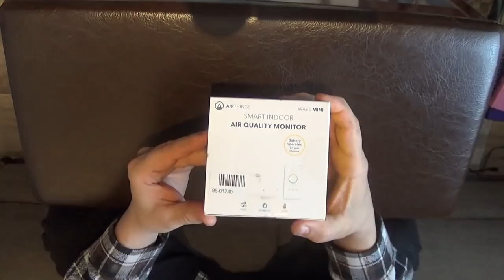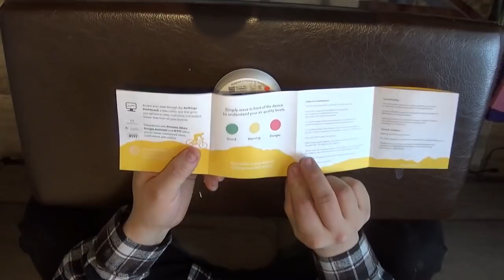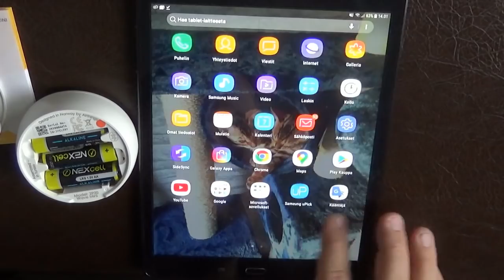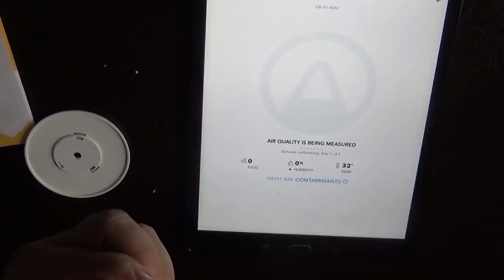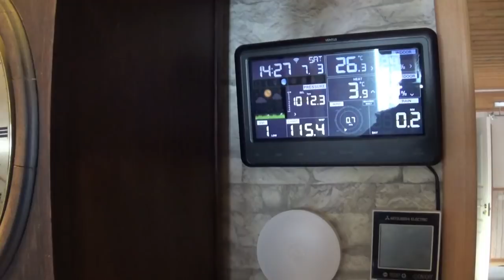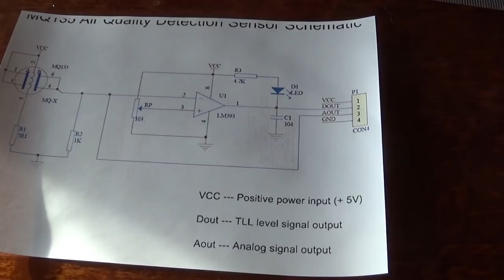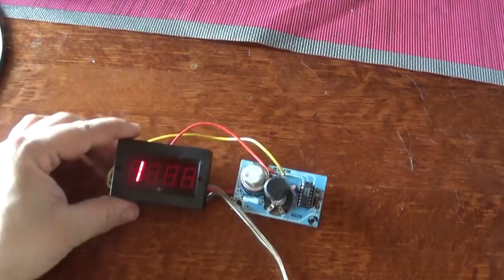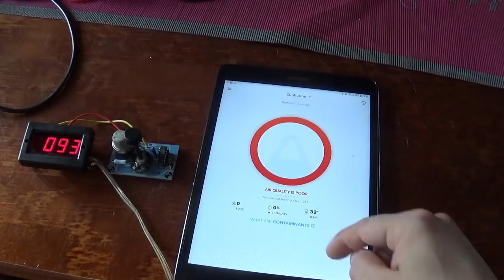Talaviloma+Räkätaati & Katellaan ilimanlaatumittarloita...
Tässä asennellaan Airthings Wave Mini mittaria ja kahellaan ite tehtyä mittaria + mitenkä se toimii